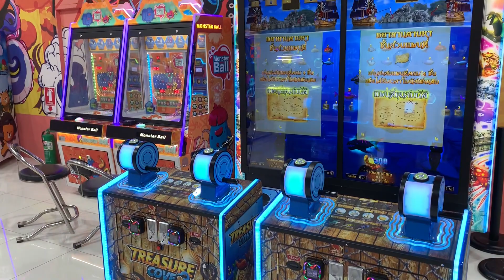Mini World Game Arcade, Terminal 21, Pattaya, Thailand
Hello. I like game arcades. This is a footage of a compact arcade called Mini World at Terminal 21 shopping mall in Pattaya, Thailand.

Terminal 21 is a shopping mall chain, and this outlet hosts hundreds of shops, restaurants, cafes, foodcourt, cinema, kids playground, and more. This game arcade offers a good mix of video games (lightgun shooting games for kids and adults), claw catchers, drive games, rhythm games, and ticket redemption games.

** Games in operation (as of December 2023) **

Kids Shooting
• Water Fantasy (Chinese)
• Ice Zombie (water shooting)
• Defending Lolipop
• Mighty Wizards
• Cosmo Gangs (懐かしい!)

Driving Games
• MotoGP
• OutRun2
• Motocycle GP
• Super Big Rig

Claw Catchers
• BIG Sweet Land
• Sweet Land 4
• Generic claw catchers (Chinese)

Rhythm Games
• Pump It Up
• Bishibashi Channel

Sports/Arcade
• Lane Master (bowling)
• Coconut Bash
• Nice Pingpong
• Basketball
• Penalty Shot
• Airhockey

Lightgun shooting
• Rabbits Hollywood (projection screen)
• Jurassic Parck Arcade
• Night Hunter
• Walking Dead
• House of the Dead - Scarlet

Ticket Redemption Games
• Treasure Cove
• Monster Ball
• A few more